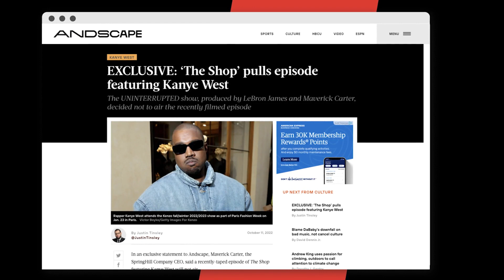Kanye West Appearance on LeBron Jame's “The Shop” PULLED For “Hate Speech”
Kanye West‘s appearance on LeBron James’ The Shop has been scrapped due to him spouting “more hate speech and extremely dangerous stereotypes” while recording the episode.